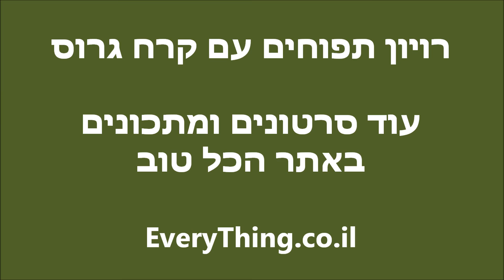ריוויון תפוחים עם קרח גרוס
לאוהבי הלבן - רויון עם תפוחים וקרח גרוס - מרענן וטעים :)